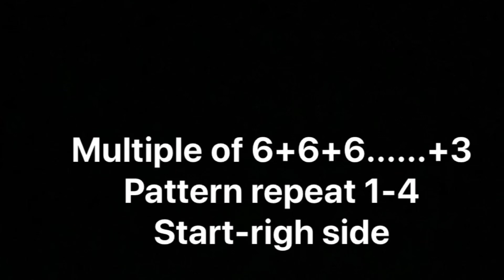Beautiful Knitting Pattern For Ladies/Gents/Baby Sweater Design